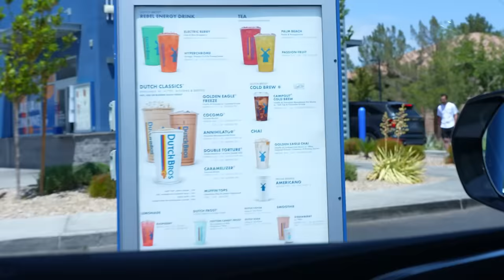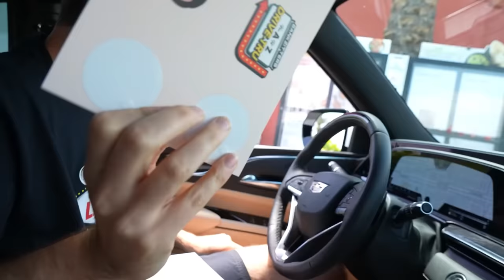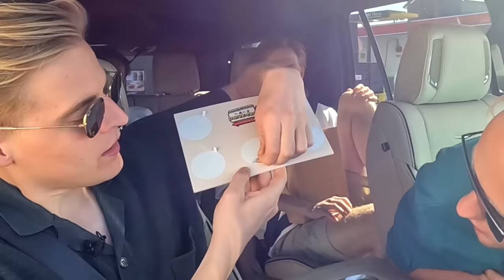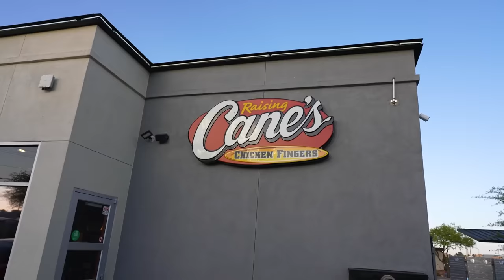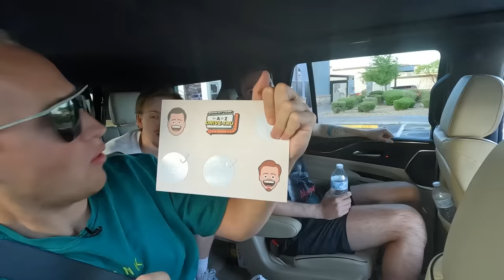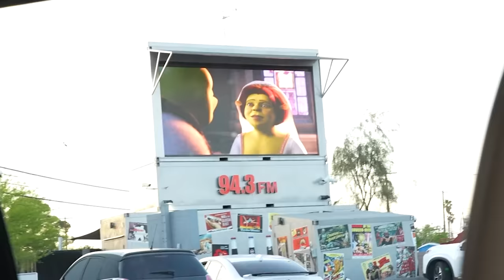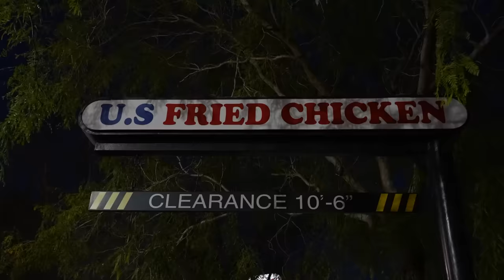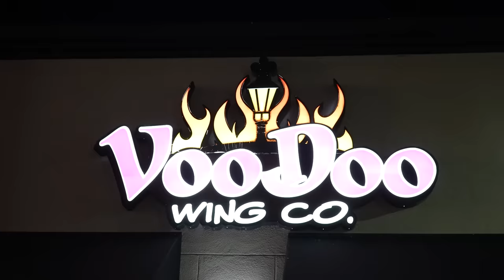BANKZITTERS A-Z DRIVE THRU CHALLENGE (IN AMERIKA)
Autoramen laten zakken, bestellen, betalen, eten en op naar de volgende...😮‍💨 Wij hadden vandaag een roadtrip door de meest verrukkelijke drive-thrus van Las Vegas! 🚗🍟 Om precies te zijn waren het er 26! 🔠  Bereid je voor op een aantal boeren en kokhalsgeluiden terwijl wij het hele alfabet in ons giecheltje stoppen...

Onze kanalen:
● Matthy: @MatthyAbonneerFF
● Raoul: @RaoulJoshua
● Rob: @RobbievdGraaf
● Koen: @Koen1
● Milo: @DutchFifaHD